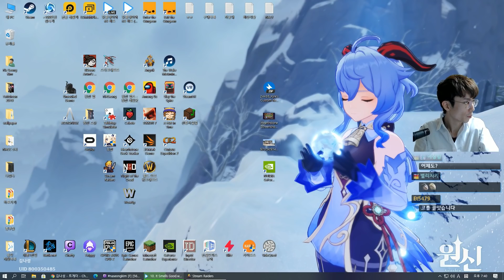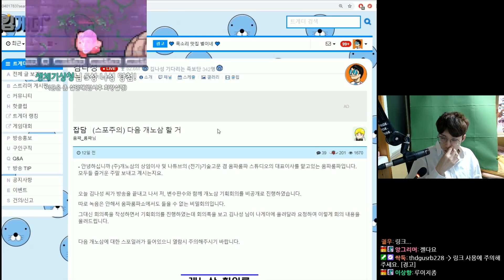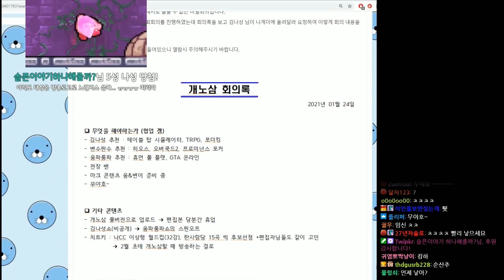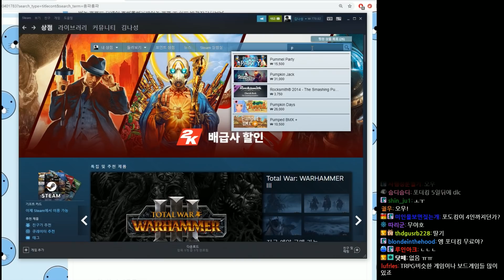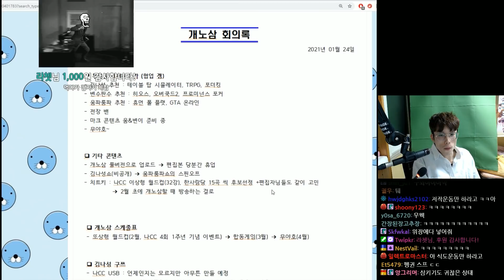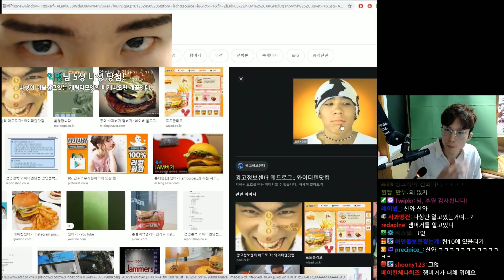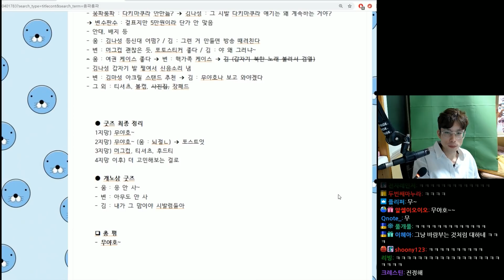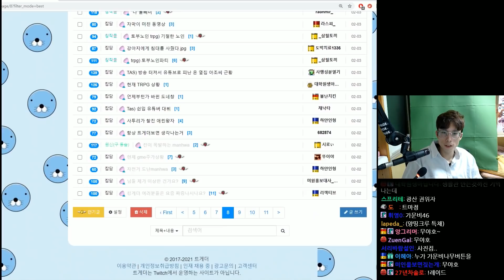그만큼 신나시다는 거지 [개노답 삼형제 시즌2]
편집 : 움파룸파
썸네일 : 움파룸파

무우우우우우우우우야아으아아아아아아아아호